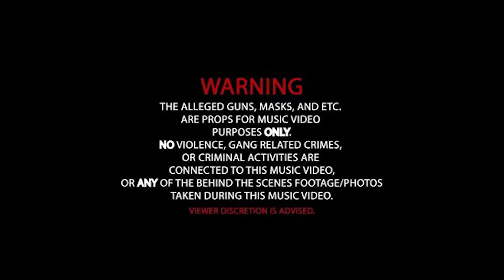Nino Osama - Jack A Lot (official music video)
Free Russian Rarri more videos otw….. free peppa to!!!